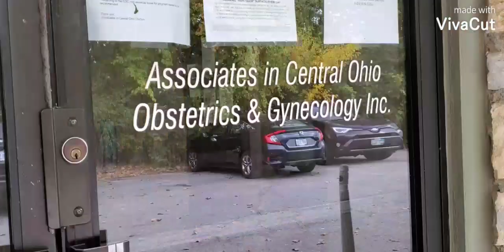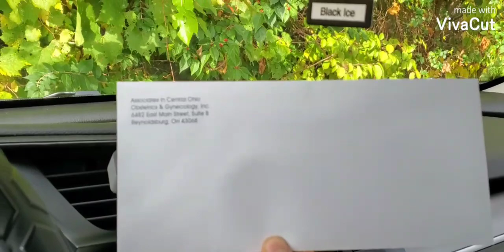VLOG 1 - Gender reveal boy/girl surprise party @ usa part 1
nepali living at usa celebrating gender reveal boy/girl surprise party